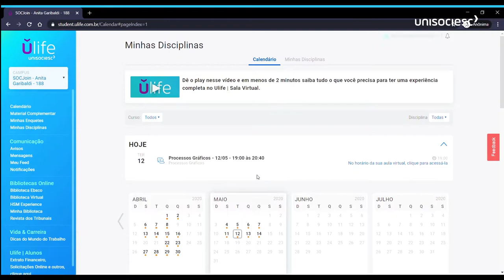UniSociesc Unidade Jaraguá do Sul - Campus Tour